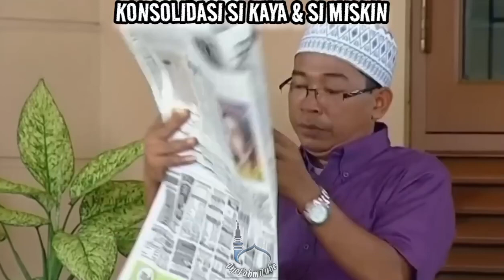Para Pencari Tuhan || KONSOLIDASI SI KAYA & SI MISKIN